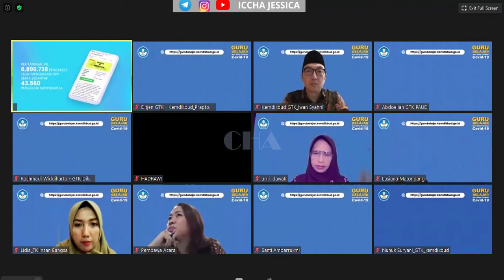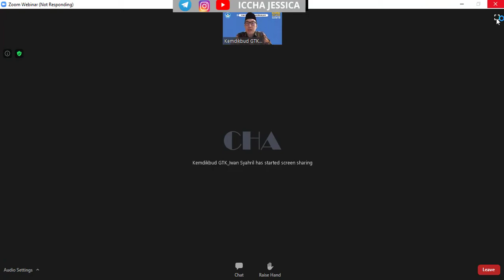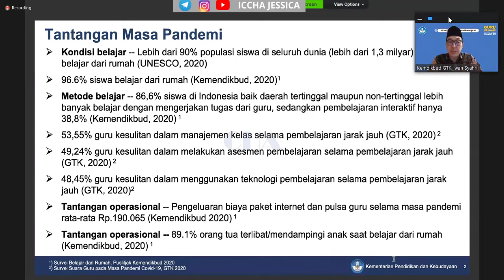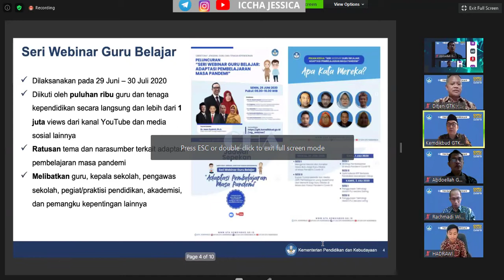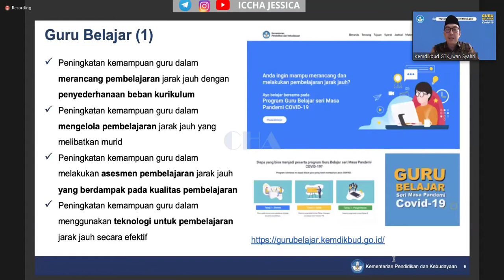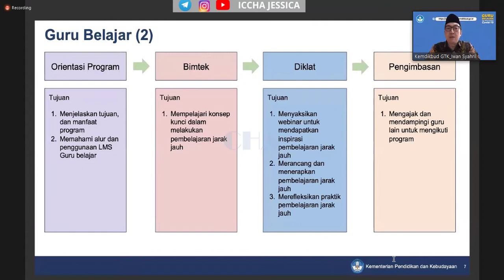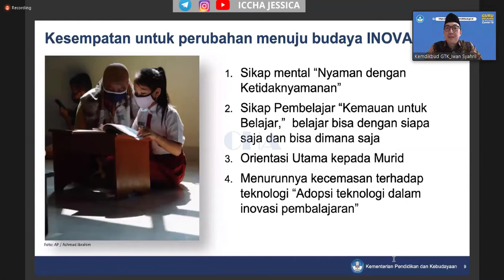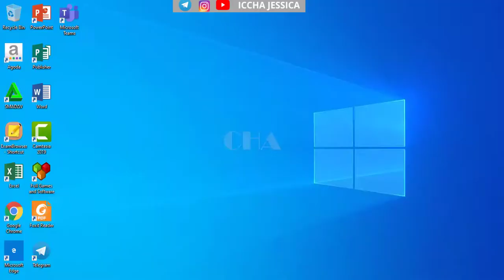Peluncuran Program Guru Belajar Seri Masa Pandemi Covid 19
Program pembelajaran yang dirancang untuk membantu sebanyak mungkin guru dan tenaga kependidikan dalam melakukan pembelajaran jarak jauh yang sesuai dengan kondisi khusus , seperti masa pandemi COVID-19, dengan tetap memberikan pembekalan dasar yang bermakna bagi siswa untuk melakukan merdeka belajar.